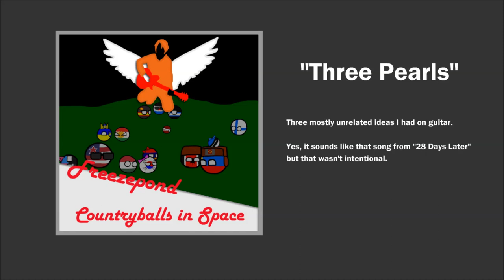Freezepond - Three Pearls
Here's the song I put over the credits to Episode 24. I'll be uploading a few more of the "newer" songs over the next several days.

Newer as in "things that have existed on my hard drive for a really long time but I was just too lazy to upload."